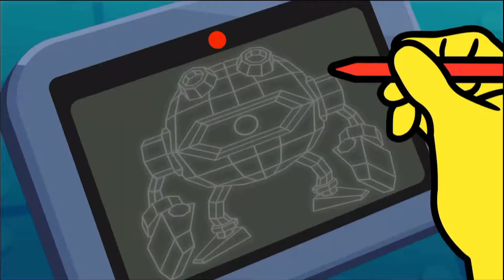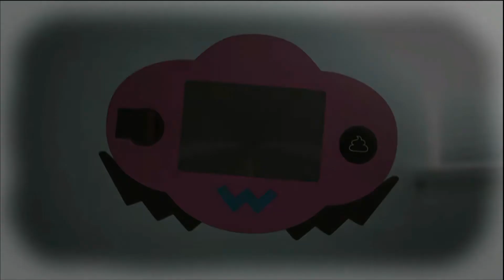ちゃんとできないゲーム実況『メイドインワリオってこんなゲームだったっけ？編』/新作【おすそわけるメイドインワリオ】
新作『おすそわけるメイドインワリオ』のちゃんとできないゲーム実況